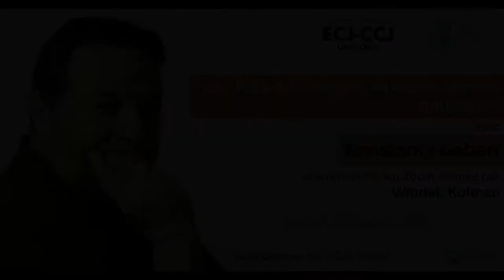"Les Juifs en Pologne : Histoire & récit politique" | Rencontre avec Konstanty Gebert | 03/06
Le CBL et l'ECJ-CCJ reçoivent Konstanty Gebert, journaliste et fondateur du mensuel juif polonais Midrasz.
Né en 1953 à Varsovie, il fut activiste de l’opposition démocratique des années 70, et ensuite de Solidarité.
Sous le régime militaire des années 80 il fut journaliste clandestin. En 1978, il est l'un des principaux organisateurs de l’Université Volante Juive, une institution d’auto-éducation indépendante centrée sur les questions juives. Enfin, en 1989 il fut un des fondateurs du Conseil polonais des chrétiens et des juifs.
Il discutera de l'histoire des Juifs en Pologne face au récit politique lors d'une rencontre sur Zoom animée par Wlodek Kofman.